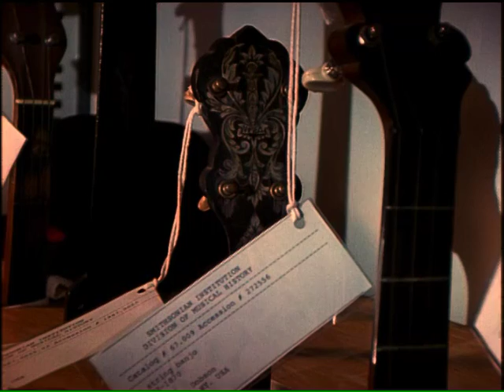Banjo Spirits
Don Stover and Stephen Wade are "banjo spirits" who explore the roots of the banjo and its allure, and reveal why they devoted their lives to playing it.